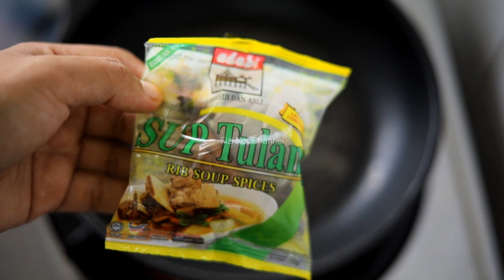Ikan Jaket Goreng, Sup Daging, Makan dgn Broccoli Telur | Set Menu Serba Ringkas Tapi Mengeyangkan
Assalamualaikum Hai.. video kali ni banyak.hari gap disebabkan masalah kesihatan, semoga bermanfaat utk kalian drp video ni.

Video kali ni bercerita tentang set menu serba ringkas: ikan khogey goreng, sup daging, & brokolli goreng dgn telur.

Suri rumah dan jugak mak2 yg bekerja or yg baru berumahtangga mesti confius hari2 nak masak menu apa, nak gabungkan ngn menu mana.. haaa so ini antara ideanyaa 😁😁